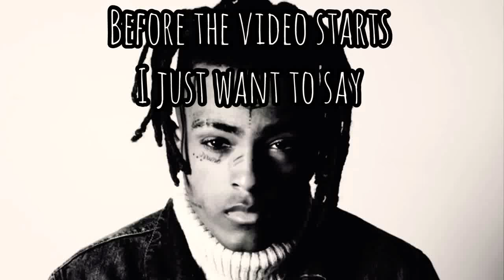*NEW* THE BLOCKBUSTER SKIN UNLOCKED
Rest In Peace XXXTentacion🙏